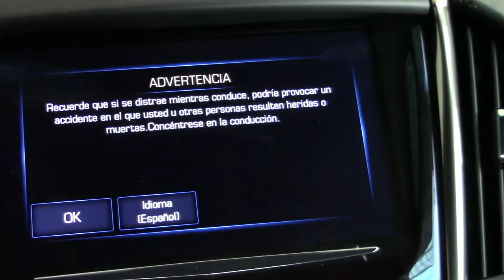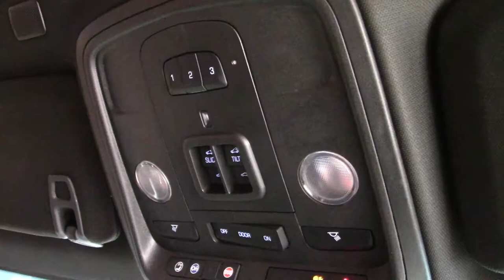Cadillac / ATS / 2017 - 6437